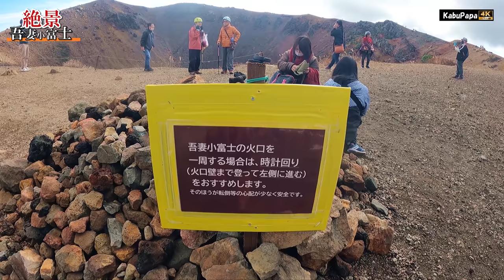4K映像【名峰！ 吾妻小富士】を登る 一切経山とダブル登山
一切経山と吾妻小富士(後編)
一切経山から下山し、向かいの吾妻小富士に登ってきました
往復約50分のお散歩登山でした(;^ω^)
2020年10月18日(日)

6時00分 一切経山に向けて出発
6時10分 浄土平湿原
6時20分 酸ヶ平への分岐
6時50分 一切経山への分岐
7時02分 酸ヶ平避難小屋
7時40分 一切経山 山頂(1,949m)
8時05分 下山開始
9時10分 浄土平に戻る
9時15分 吾妻小富士登山口
9時25分 火口縁
9時50分 吾妻小富士山頂(仮)
10時04分 火口縁に戻る
10時15分 駐車場戻り